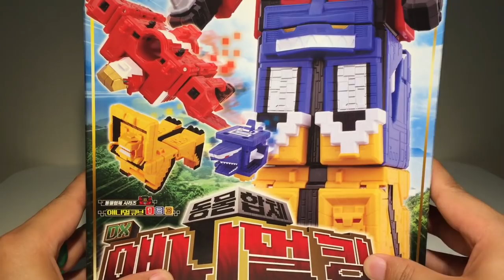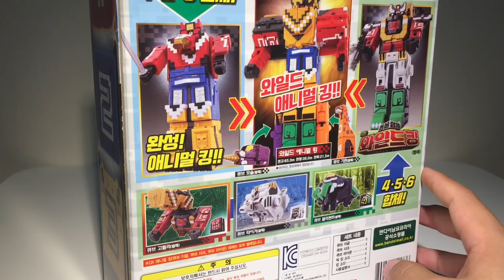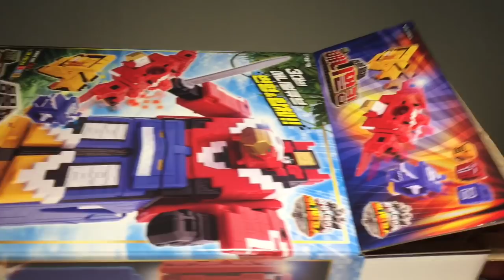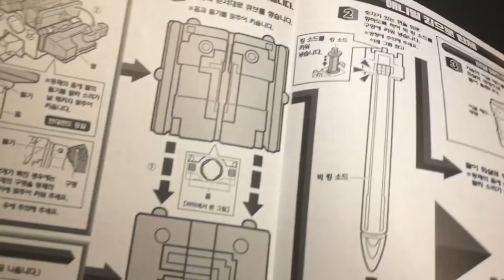파워레인저 애니멀포스 애니멀킹 123합체 큐브 이글 라이온 샤크 반다이 장난감 Power Rangers Animal Force Bandai Toy